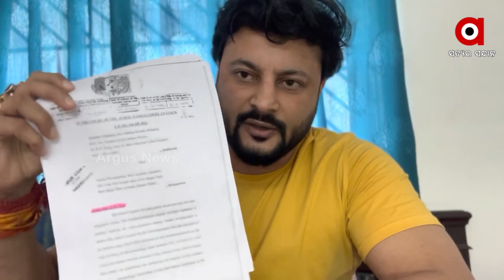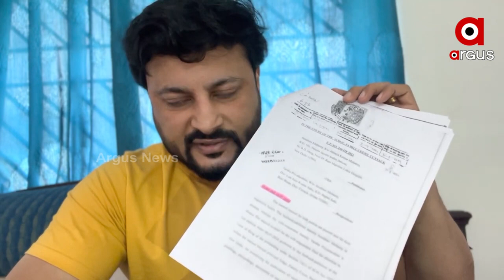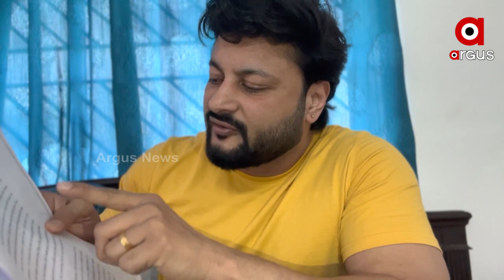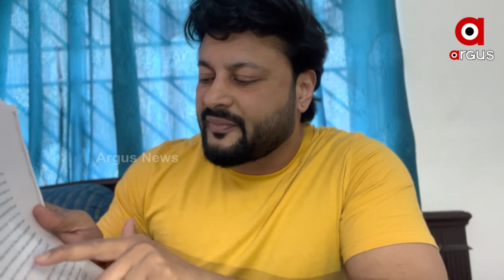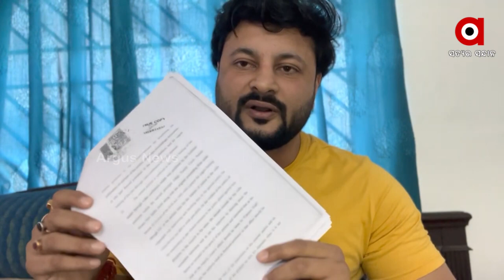ବର୍ଷାଙ୍କୁ ଅନୁଭବଙ୍କ ପାଲଟା ଜବାବ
ଅଭିନେତ୍ରୀ ବର୍ଷା ପ୍ରିୟଦର୍ଶିନୀ ଅନୁଭବ ଭିଡିଓ ଜାରି କରି ତାଙ୍କର ଅପମାନ କରୁଛନ୍ତି ବୋଲି ଥାନାର ଦ୍ଵାରସ୍ତ ହେବା ପରେ ପୁଣିଥରେ ସାଂସଦ ଅନୁଭବ ମହାନ୍ତି ଜାରି କରିଛନ୍ତି ନୂଆ ଭିଡିଓ । ଦେଖନ୍ତୁ କ'ଣ କହୁଛନ୍ତି ଅନୁଭବ..।